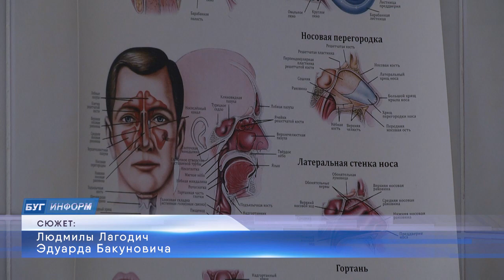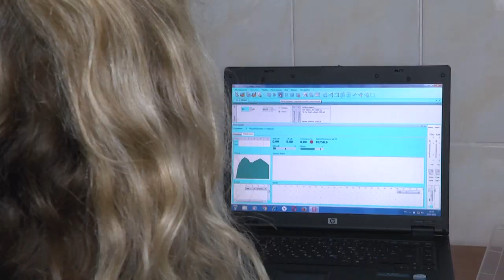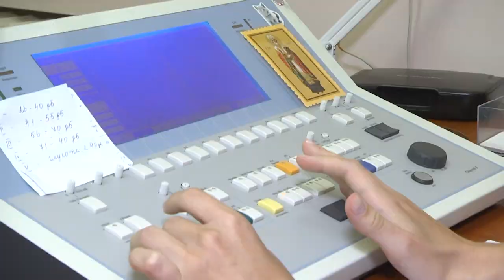2022-08-05 г. Брест. Береги слух смолоду – советы сурдолога. Новости на Буг-ТВ.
А теперь о том, что актуально в любом возрасте и касается абсолютно каждого – это, конечно, здоровье. В том, чтобы познавать окружающий мир, полноценно жить и работать, неоценимую помощь человеку оказывают органы чувств. По статистике около 10 % населения во всем мире страдают нарушениями слуха в той или иной степени. К сожалению, в последнее время потерей слуха страдают не только люди в возрасте, но и молодежь. Что представляет опасность и снижает способность слышать, а также что необходимо делать, чтобы сохранить свой слух как можно дольше – узнавали у врача-сурдолога наши корреспонденты.